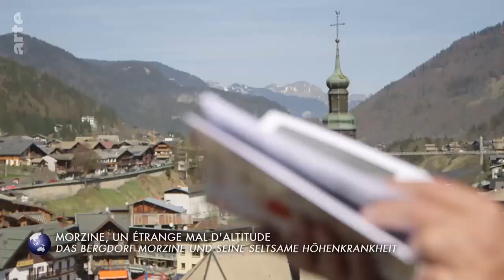Invitation au voyage Morzine Arte 2018 08 31 16 30003116 791 003743 347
Extrait de l'émission Invitation au voyage d'Arte, ou Jean-Christophe Richard est interviewé sur le thème de l'histoire des possédées de Morzine. Ce sont d'étranges cas d'hystéro-démonomanie qui eurent lieu dans ce village vers 1860.